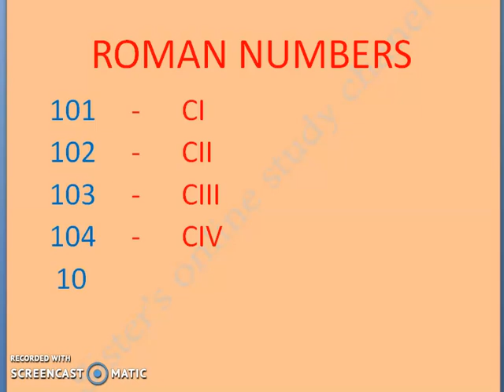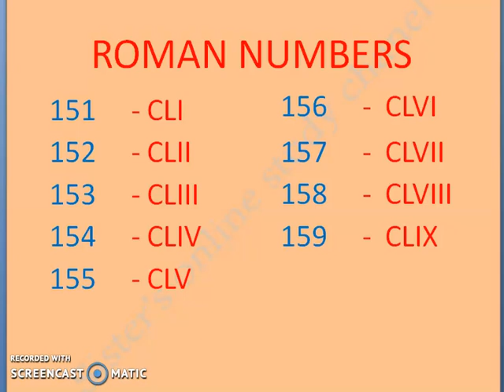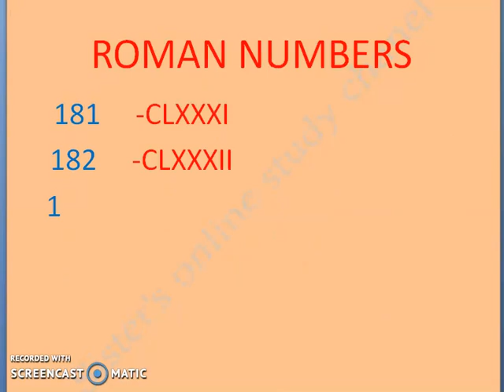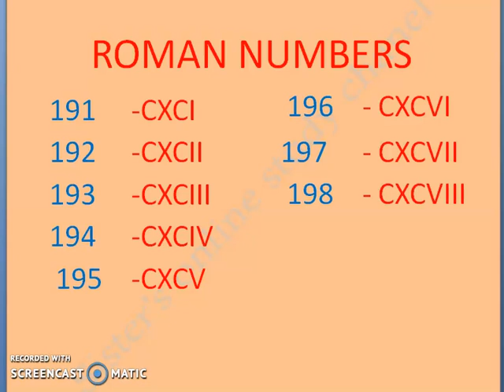Roman Number 101 To 200 || How to write Roman Number ||roman numerals।।रोमन नंबर कैसे लिखें।।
Learn Roman Number 100 To 200
 Hello friends  aaj hum is video me  Sikhege
Roman Number
How we write roman Number 100 to 200 roman number 100 se 200 easy way me gomsn number
Roman Numbers one hundred one  To two hundred

100 to 200 Number, 1 to 100 Number,
one two,there, four, five,
easy way to learn Number, how to read and

write Roman Number,
ROMAN NUMBER 1 TO 50 ! Roman numbers 1 to 50    ।
How to write Roman number 1 to 50  ।
learn roman number। Roman Number 1 to 20
math class 1
class 2 math roman number
ROMAN NUMBER 100 TO 200 ! Roman numbers 1 to 50    ।

roman ginti 101se 200 tak bilkul aas
an tarike se sikhe।  eksau ek  se do sau tak gintiरोमन गिनती  ए एक से पचास तक । रोमन नम्बर 100 to 200 तक ।One hundred to two hundred
 Roman Number । सीखें    और सिखाए रोमन